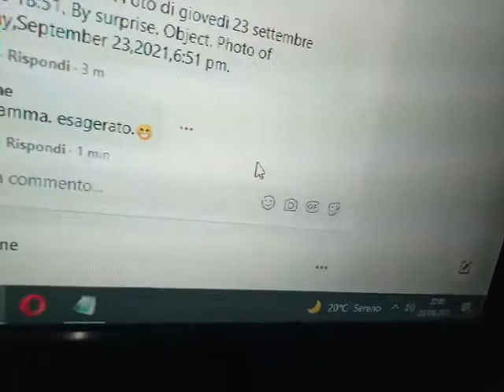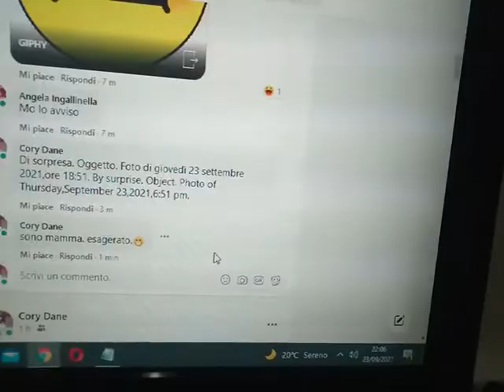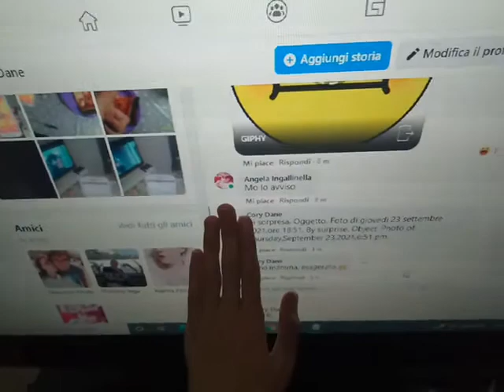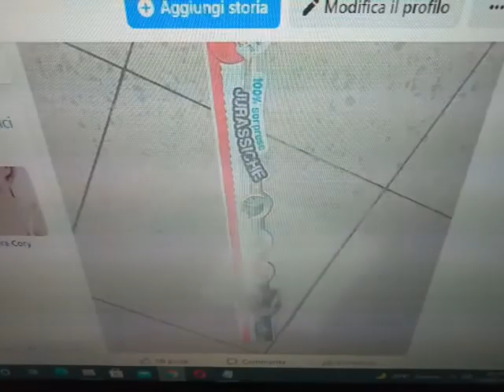The Legends of Dane + Dane Bam Bam Twist + Dane and Miracle - Surprise of September 23,2021